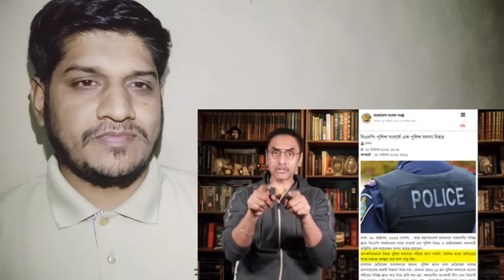বেরিয়ে আসল তলের বিড়াল | যে কারনে জামাতের উপর হামলা করতে পারল না